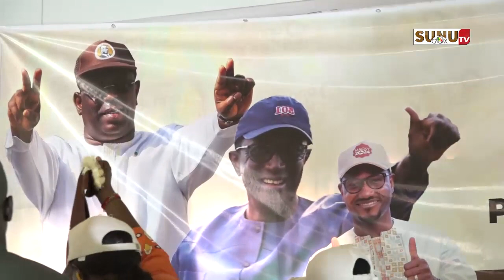Kédougou/Investiture de Amadou BA : les jeunes adoubent Ousmane SYLLA et s’engagent derrière lui.